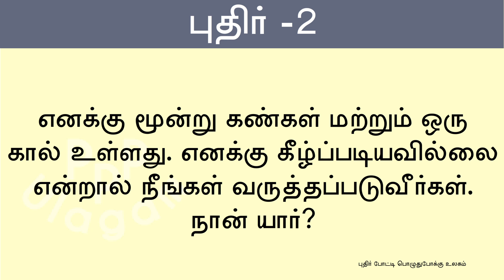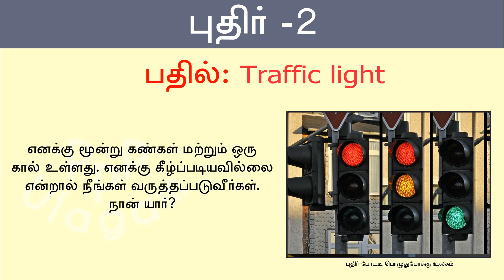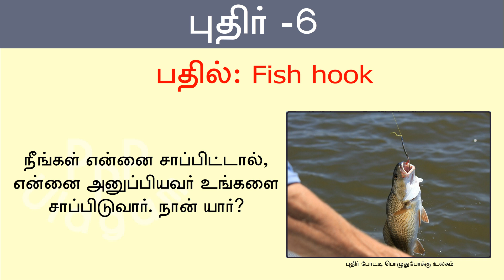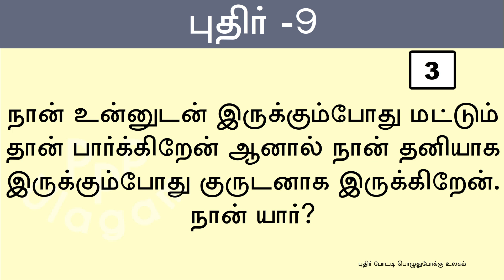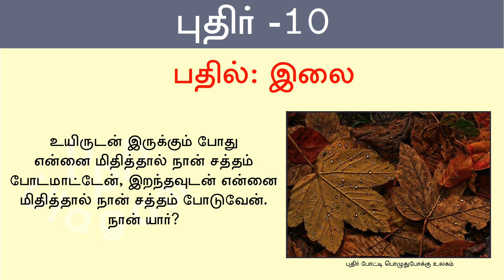நான் யார் புதிர்கள் | நான் யார் விடுகதைகள் | Who Am I Riddles in Tamil | புதிர்கேள்விகளும்விடைகளும்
Puthir potti poluthupokku Ulagam வழங்கும்
நான் யார் புதிர்கள் - 5 |  நான் யார் விடுகதைகள் | Who Am I Riddles in Tamil | புதிர்கேள்விகளும்விடைகளும்

  திரையில் மூளைக்கு வேலை தரும் “நான் யார் புதிர்கள்” கொடுக்கப்பட்டுள்ளன.  ஒவ்வொரு கேள்விகளுக்கும் பதில் கண்டுபிடிப்பதற்கு 10 விநாடிகள் மட்டுமே.  கூடுதல் நேரம் வேண்டும் என்றால் வீடியோவை “PAUSE” செய்து பார்த்து கொள்ளலாம்.கேள்விகளுக்கு விடை தெரிந்தால் கீழே கொடுக்கப்பட்டுள்ள “Comment” பாக்ஸில் பதில் கூறவும். எத்தனை கேள்விகளுக்கு பதில் தெரிந்தது என்றும் குறிப்பிடவும்.

vidukathaigal in tamil, vidukathagal, vidukathaikal, riddles, puzzles, riddles in tamil, tamil, puthirkal in tamil.